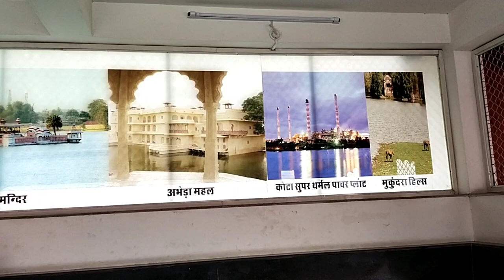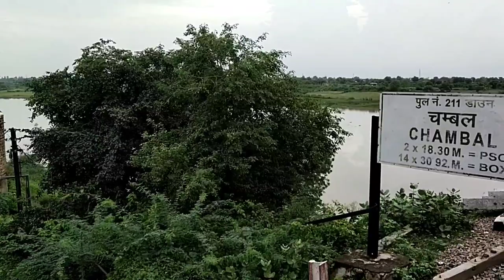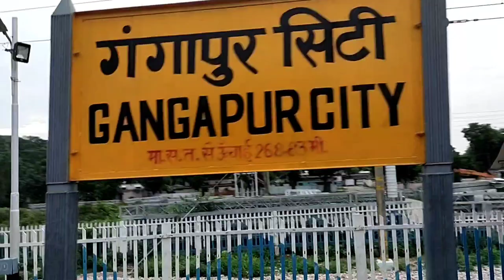Sogaria(Kota) New Delhi Super Fast Intercity Express 20451 train Full Journey 130Km per hour